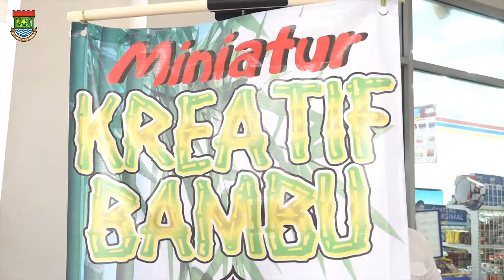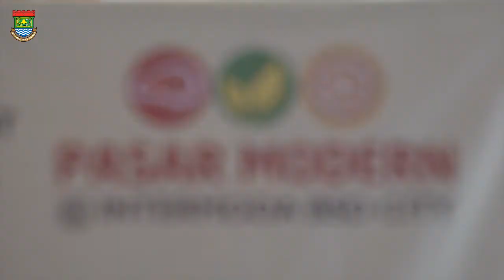Buka Cisauk Youth Fest, Sekda Minta Generasi Muda Ikut Gerakkan Produk Lokal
Tangerang - Sekretaris Daerah Kabupaten Tangerang Moch. Maesyal Rasyid meminta kaum muda ikut menggerakkan produk lokal dan pengembangan usaha kecil menengah. Hal itu disampaikan Sekda saat membuka Cisauk Youth Fest di Pasar Modern Intermoda Kecamatan Cisauk.

Sekda menekankan bahwa generasi muda harus menjadi garda terdepan kebangkitan UMKM dan penggerak perekonomian di wilayah. Dengan kreativitas generasi muda yang diimbangi kemajuan teknologi dan informasi, diharapkan dapat meningkatkan promosi dan daya saing produk-produk lokal yang dimiliki setiap wilayah.

"Pemuda harus menjadi motor penggerak perekonomian di wilayah. Jadikan Cisauk Youth Fest ini ajang pengenalan produk lokal yang berkualitas," kata Sekda, Sabtu, (20/08/2022).

Sekda juga mengatakan Cisauk Youth Fest yang diinisiasi oleh KNPI Kacamatan Cisauk bisa dimanfaatkan untuk membangkitkan usaha mikro dan menumbuh kembangkan ekonomi kreatif.

"Saya sangat mengapresiasi generasi muda di Cisauk. Dan berharap melalui kegiatan ini bisa membangkitkan UMKM di wilayah Cisauk agar bangkit lebih kuat," ungkapnya.

Ketua DPK KNPI Cisauk, Abdul Gofur mengatakan dalam rangka HUT RI ke-77. KNPI Kecamatan Cisauk bersama sahabat-sahabat OKP dan ormas se-Kecamatan Cisauk mengadakan kegiatan Cisauk Youth Fest dengan tema "Peran Pemuda Dalam Menumbuhkan Ekonomi Kreatif dan UMKM Cisauk Sebagai Gerbang Ekonomi Digital".

"Kami merasa kecamatan Cisauk ini adalah pintu gerbang ekonomi digital. Untuk itu pemuda harus menyambut dan ikut berperan aktif dalam ekonomi digital ini," jelas Abdul Gofur.

Pada kesempatan yang sama, Camat Cisauk Yusuf Fachroji sangat mengapresiasi dan bersyukur kegiatan Cisauk Youth Fest
yang diinisiasi oleh KNPI dan sahabat - sahabat OKP serta ormas tersebut dapat diselenggarakan kembali mengingat sudah 2 tahun ini tidak bisa dilaksanakan karena pandemi Covid-19.

"Momen ini merupakan salah satu sarana untuk meningkatkan perekonomian masyarakat kembali. Dengan diadakannya Cisauk Youth Fest seperti bazar UMKM ini para pelaku usaha dapat berkembang serta usahanya dapat berjalan kembali dengan lebih baik," kata Camat Cisauk Yusuf.